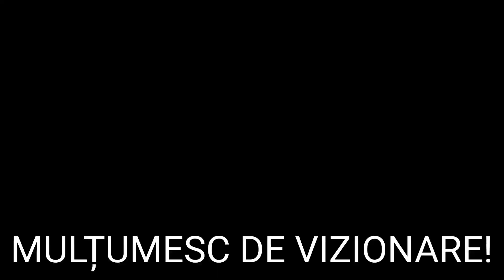înlocuit tambur și șuruburi la cositoare poloneza 1,85.(intervenit din cauza slăbirii șuruburilor).